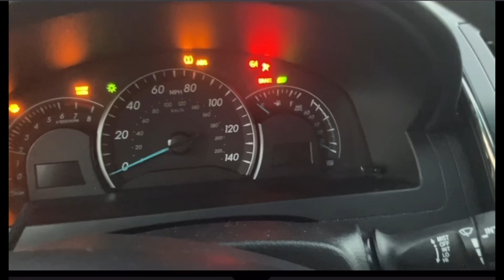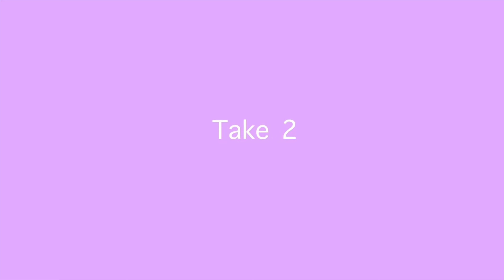6am morning rountine *in person school* | Kae Kenja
Here is my morning routine… For school.Lmao i’m juss as tired of school as I look in this thumbnail! Its been a longgg time coming….

 I love fashion so if want to send me

Mentions In this video:
Thumbnail made by : Makk Nicole

FAQ:
How old am I ? 16
Grade: 11th (Junior Szn)